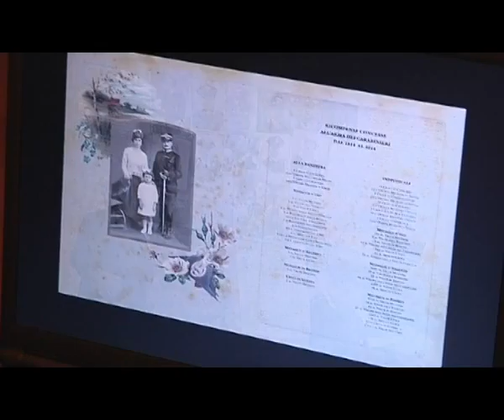2014-12-03 - PRESENTATO IL CALENDARIO STORICO DELL'ARMA 2015